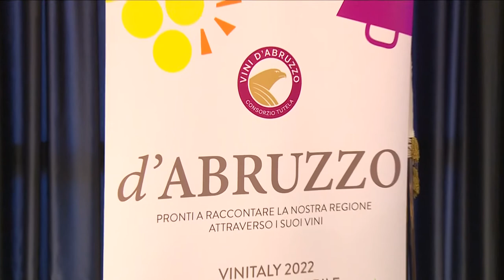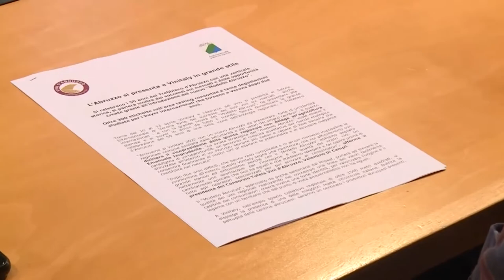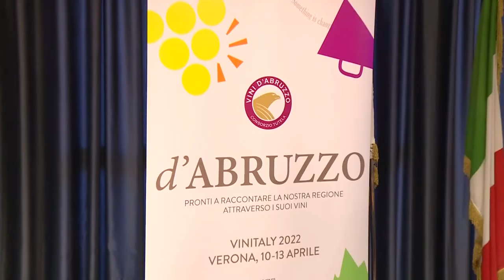L’Abruzzo parteciperà al Vinitaly dal 10 al 13 aprile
Illustrata la partecipazione dell’Abruzzo al Vinitaly, la più importante manifestazione fieristica internazionale dedicata al vino in Italia, in programma a Verona dal 10 al 13 aprile. 50 le aziende vitivinicole abruzzesi presenti. Verrano celebrati anche i cinquant’anni del Trebbiano d’Abruzzo